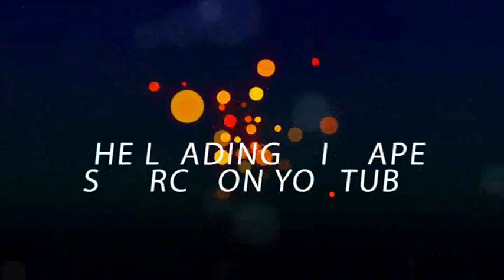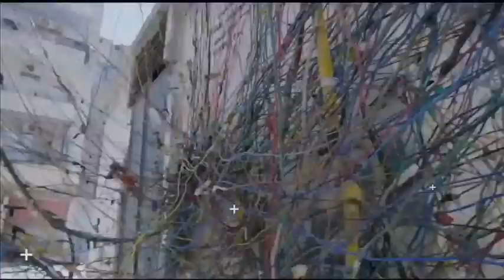Outta Jamaica Riddim Mix: Luciano, Anthony B, Little Hero, Horace Martin, Rad Dixon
Enjoy "Outta Jamaica Riddim Mix (Reggae 2020) Luciano, Anthony B, Little Hero, Horace Martin & More".

Track listing

01. Luciano – New Sheriff
02. Little Hero – Legends
03. Anthony B – Rock Steady
04. Rad Dixon feat. Teacha Dee – Keep The Children Safe
05. Tony Anthony – Locked In Someone Else Arm
06. Patcha Black – Magnet To Steel
07. Kimmy Gold – Communication
08. Jah Torch – Give Jah The Honor
09. Horace Martin feat. Vonnii – Awake Jah Jah Children
10. Faevrit – Cease
11. Amir – Marijuana
12. Desi Ranks – Medina
13. Bylton – Fake Friends
14. Reflexion – Gotta Be
15. Sancho – Jamaica Nice
16. Tasjay Productions – Outta Jamaica Riddim [Instrumental]

DJ Treasure Reggae Mix 2020